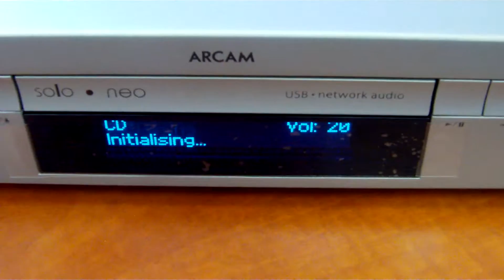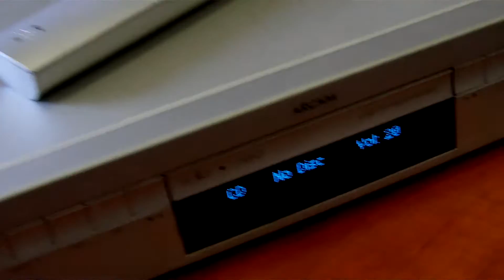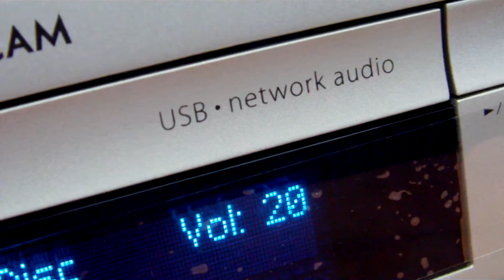Arcam Solo NEO